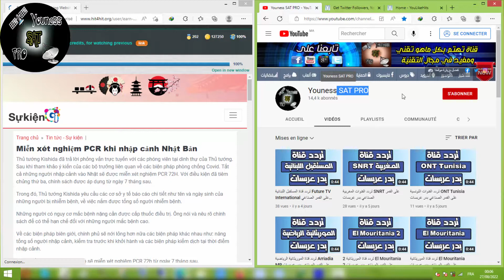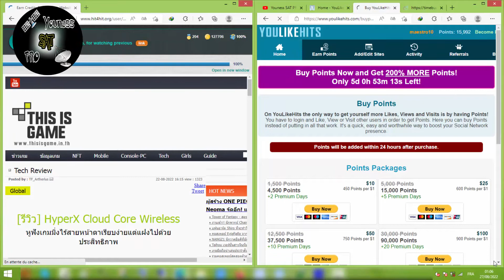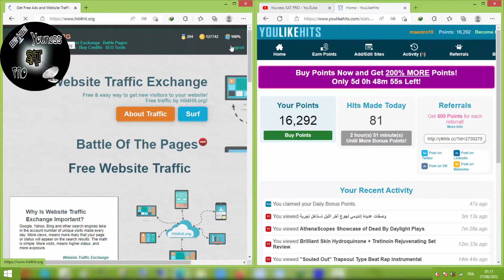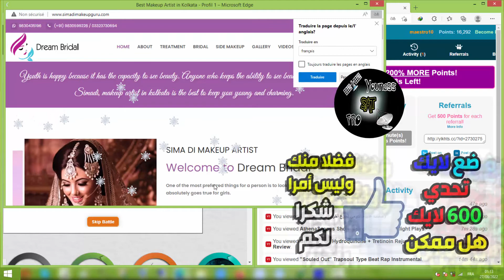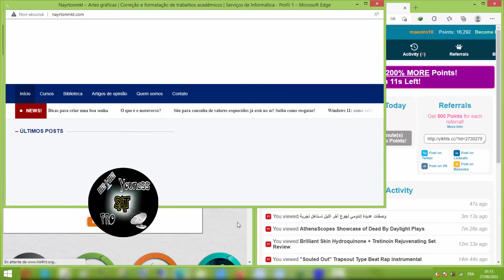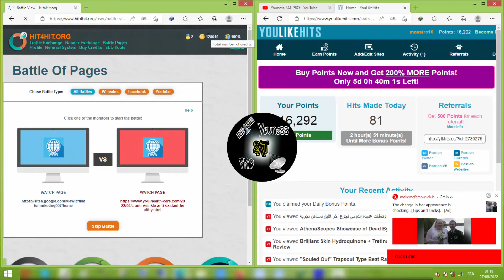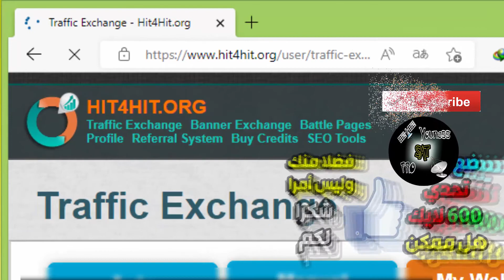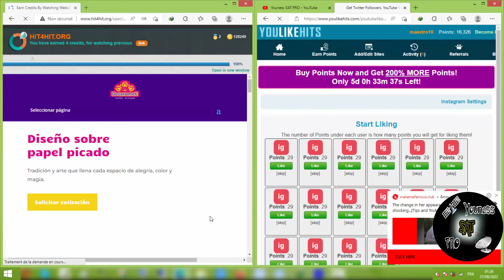موقع لايقاوم لجلب زيارات لموقعك وجلب متابعين لمواقعك يوميا زيارات لموقعك شرعية الآن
جلب زيارات لموقعك وجلب متابعين لمواقعك يوميا زيارات لموقعك  شرعية الآن ترافيك مجاني حقيقي | كيف تحصل على زيارات حقيقية لموقعك اليوم وبسرعة من خلال 2 مواقع أمريكية أبهرني بنتائجه ... العمل اليومي جلب الزيارات لموقعك العمل على الإنترنت جلب الزيارات جلب زيارات جلب الزوار مجانا الربح من الانترنت جلب زيارات لموقعك جلب زوار حقيقيين لموقعك جلب زوار لموقعك مجانا طريقة جلب الزيارات جلب زوار مجانا جلب زوار زيارات جلب الزيارات احصل علي زيارات لموقعك الان زيارات لموقعك شرعيه الان الحصول علي زيارات لموقعك جلب زيارات حقيقية لمدونتك جلب الزوار جلب الاف الزيارات جلب الحصول على آلاف الزيارات الحقيقية زيادة زوار موقعك مجانا جلب الاف الزيارات بسهولة زيارات للموقع زوار من جوجل جلب زيارات لمدونتك.

رابط التسجيل من هنا : الرابط متبث في أول تعليق

موقع ترافيك مجاني
كيف أقوم بترويج عروض الافلييت الخاصة بي ؟؟؟ كيف أحصل على زيارات لموقعي للربح من أدسنس؟ لا أملك المال حتى استخدم الإعلانات، فكيف يمكنني الحصول على ترافيك لمتجر ...
طريقة جلب زيارات مجانيه وتحقيق ارباح من اي مجال تعمل عليه لكل مبتدئ في الربح من الانترنت. تشغيل download تحميل. جلب زيارات روسية فريدة الى موقعك مجاني و ربح ...
طريقة جلب زوار لموقعك و للمدونة
الحصول على آلاف الزوار لموقعك في اربع ساعات فقط ؟
قائمة افضل مواقع تبادل الزيارات traffic exchange sites
اكثر من 20 طريقة جلب زوار للمدونة
الحصول علي زوار لموقعك مجانا والربح من جلب الزيارات للمدونة
أفضل مواقع تبادل الزيارات لزيادة الأرباح وتخفيض ترتيبك
جلب الآف الزوار من محركات البحث باستخدام الشبكات
أسرع 5 طرق في جلب الزوار لموقعك مجانا
طريقة جلب الزوار : كيفية جلب زوار حقيقيين لموقعك او مدونتك
كيف تجلب الزوار لموقعك الالكتروني في 2020
الحصول علي ترافيك مجاني لموقعك